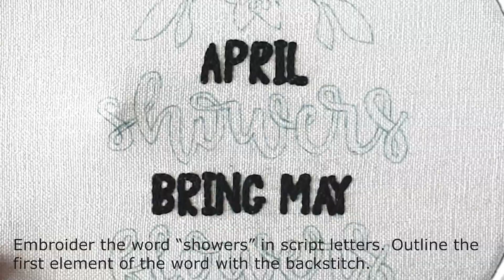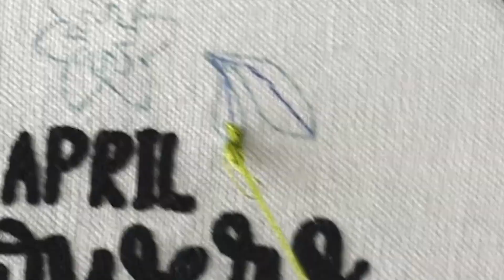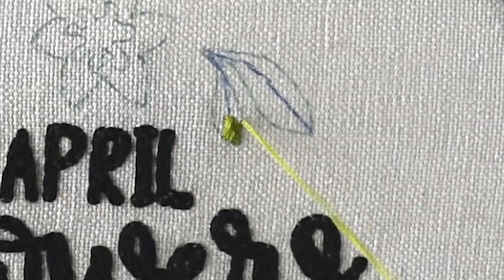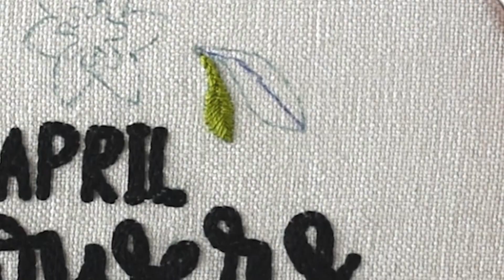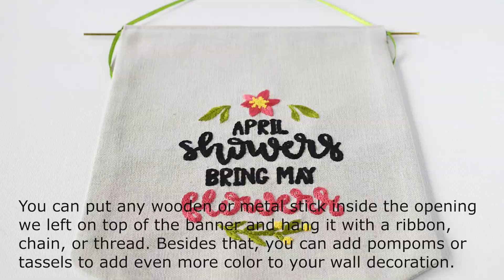April Showers Bring May Flowers - Hand Embroidered Banner DIY tutorial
Make a DIY textile wall hanger to decorate your home for the spring season!

📍 Material list and DMC embroidery floss color codes - on The Artistry blog

In this Video:
0:00 Frame the fabric in a hoop
0:16 Embroider capital letters with Brick stitch
2:11 Embroider script letters with Brick stitch
4:45 Embroider the leaves with Fishbone stitch
7:25 Embroider the center of the flower with French knots
8:24 Embroider the petals with Satin stitch
11:06 Embroider the branch - Fishbone stitch, Brick stitch, and French knots
15:04 Sew the banner